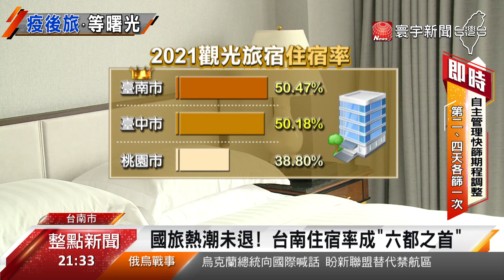解封後國旅回溫 旅宿業祭優惠 推新房搶客@globalnewstw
疫情趨緩，解封有望，加上清明連假將至，國內旅遊熱度 逐步升溫，現在 旅宿業者紛紛祭出優惠，看好未來出遊商機，還有飯店業者，砸大錢搶先 改裝客房，加上AI智能客房服務，出奇 大搶客。